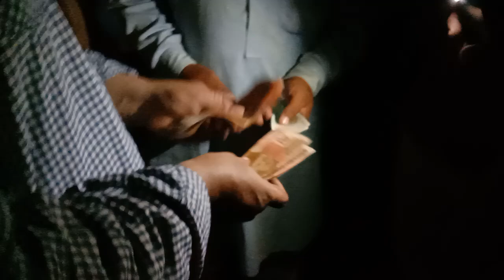Cnz k Qurbani k Janwer ka Naseeb se soda hva..Full video will Soon مکمل ویڈیو جلد پبلش ہو جائے گی